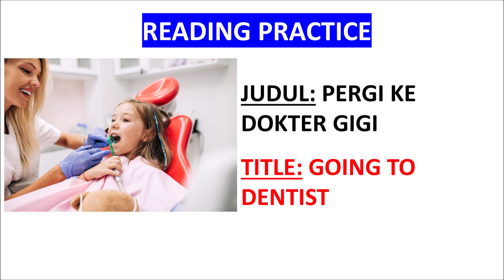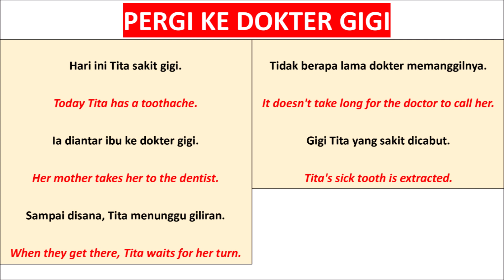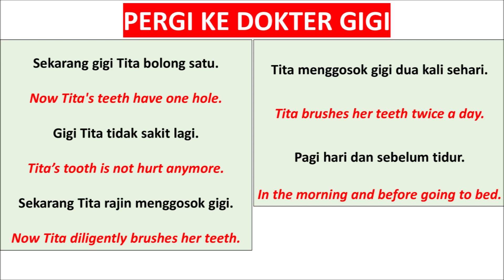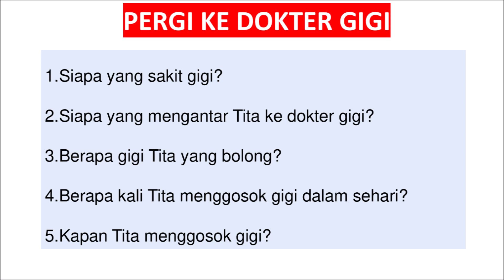[READING] Practice Indonesian Language with Reading a Short Text (4) | PERGI KE DOKTER GIGI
This video is about reading a short text to practice Indonesian language.
Source of text: Buku Bahasa Indonesia untuk Sekolah Dasar Kelas II